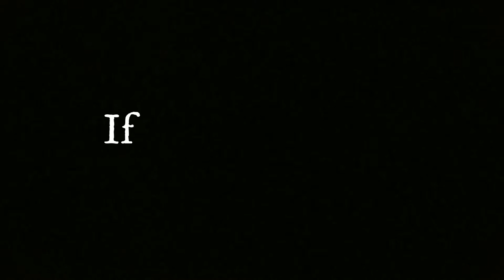Today, I Met A Hacker First Time | PUBG Mobile | Flamma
first time in my life i met a hacker. see how they use their hacks to kill people in the game. i am so lucky that i met him in the training mode.

You can comment for suggestions
Tips and tricks For pubg mobile
Challenges In the game
For Update Infromation

Like for more pubg videos..👍🏻

Rank:-
Crown 👑

About me :-
Nothing. but a growing Youtuber 😈

INDIAN!